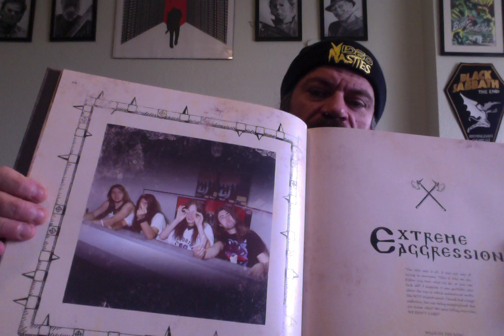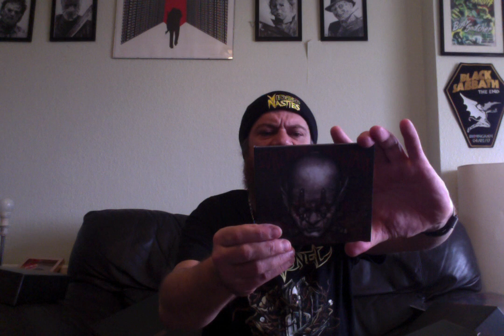Kreator, 'Under The Guillotine' unboxed by Dom Lawson's Iron Sandwich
Out on 26th Feb 2020 on Noise Records

The story of Kreator’s meteoric rise to the global elite of thrash metal bands from their humble beginnings in Essen Germany, began under their first name of Tormentor in the early 80’s. It was their ‘Blitzkreig’ and ‘End Of The World’ demos changing hands in the era’s bustling underground tape-trading network that exposed them to the international metal community. Positive word of mouth soon attracted the attention of Germany’s own metal start-up, Noise Records, which signed the newly re-christened Kreator to a deal. Kreator’s tenure at the label spawned six studio albums and established them as one of the most influential on the thrash scene, one they dominate to this day.

1985 debut, Endless Pain was a savage debut; its crude thrashing quickly had the underground metal world abuzz with excitement. 1986’s Follow up, Pleasure To Kill is considered the band’s first “classic” album and raised the bar with more diversity of tempos, while losing nothing in terms of ferocity or speed. 1987’s Terrible Certainty further cemented the reputation that Kreator were one of the genre’s finest exponents. In 1989 the band closed the decade with the thrash triumph of Extreme Aggression, their biggest seller to date. 1990’s huge magnum opus Coma Of Souls confirmed them in thrash history before they diversified their sound on the experimental, Renewal in 1992.

Under The Guillotine is a deluxe celebration of Kreator’s, Noise Records discography and is the definitive collection of their first decade of recorded work and contains :
• Endless Pain - (Swirl vinyl with original artwork & inner sleeve)
• Pleasure To Kill - (Splatter vinyl with original artwork & inner sleeve)
• Terrible Certainty - (Splatter vinyl with original artwork & inner lyric sleeve)
• Extreme Aggression - (Half/half vinyl with original artwork & inner lyric sleeve)
• Coma Of Souls - (Splatter vinyl with original artwork & inner lyric sleeve)
• Renewal - (Swirl vinyl with original artwork & inner lyric sleeve)
• Some Pain Will Last DVD - Containing ‘From The Vault’ mini documentary, plus two previously unreleased audio live concerts and an Andy Sneap remix of Live In East Berlin 1990.
• 12” x 12”, 40 page hardback book of photography, quotes and lyrics from the first decade of the bands existence. Contains rare and previously unseen photos from the era.
• Reproduction ‘End Of The World’ demo cassette
• ‘Demon’ figurine USB drive containing MP3 audio of all the expanded editions of all the albums.
• All encased in an executioners, guillotine box.